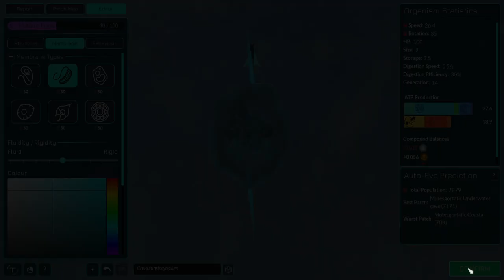Thrive 0 6 3 0 2023 08 23 16 33 26